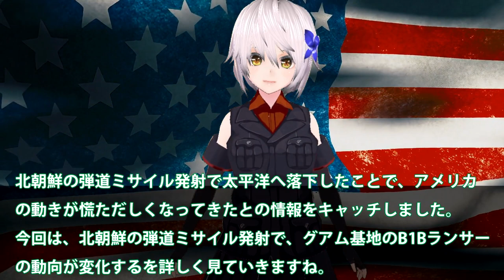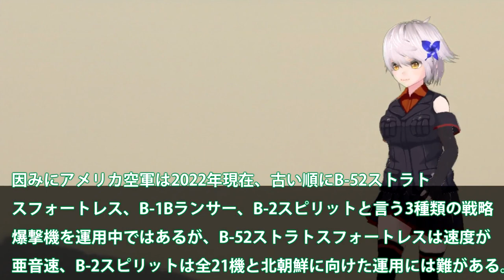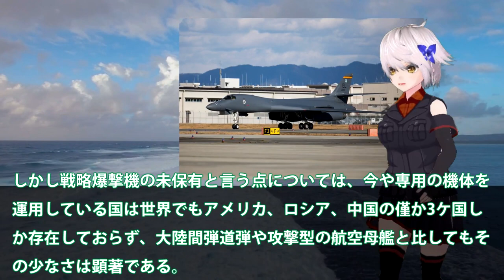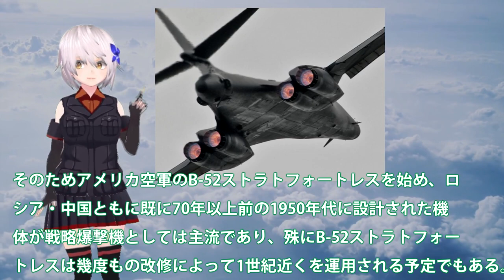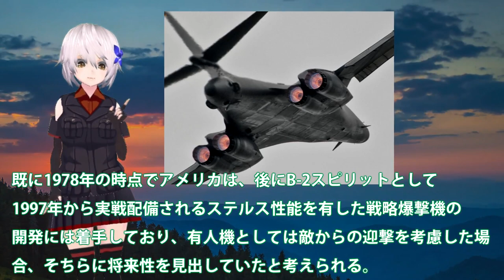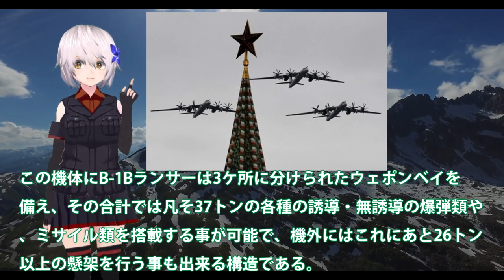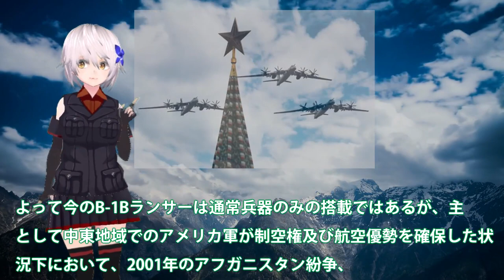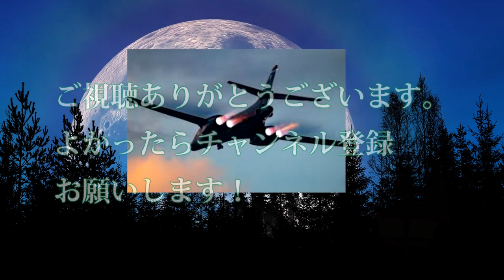米B1Bグアム基地から緊急発進か！北朝鮮弾道ミサイルで変わる極東？グアム基地のB1Bランサー動向に変化・・・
北朝鮮の弾道ミサイル発射で太平洋へ落下したことで、アメリカ
の動きが慌ただしくなってきたとの情報をキャッチしました。
今回は、北朝鮮の弾道ミサイル発射で、グアム基地のB1Bランサー
の動向が変化するを詳しく見ていきますね。

数年前にも中露の爆撃機が合同軍事訓練をしていて、アメリカが
B1Bを緊急発進していました。北朝鮮は後悔していますね。

関連動画
【飽和攻撃】輸送機から”巡航ミサイルの雨”を降らす米軍の新兵器｢ラピッド･ドラゴン｣
【総集編】トップ10 米B1爆撃機グアム基地から緊急発進！中爆撃機の領空侵犯に韓は了解していたなて？【ゆっくり解説・軍事News】
米軍緊急発進！スクランブルにB-1爆撃機で異例の対応？ロシア、中国の爆撃機が日本海侵入！

引用・転載「出典：海上自衛隊ホームページ」
引用・転載「出典：航空自衛隊ホームページ」
引用・転載「出典：陸上自衛隊ホームページ」

米軍緊急発進ロシア中国の爆撃機が日本海侵入！スクランブルにB1爆撃機で異例の対応？このとき日本でもスクランブルだが・・・
運用歴60年以上を誇るアメリカの戦略爆撃機B-52をゆっくり解説します【ゆっくり解説】
中露爆撃機が東シナ海や日本海を飛行！日本スクランブルに米国もB1B爆撃機を？緊急発進の裏にも爆撃機を・・・